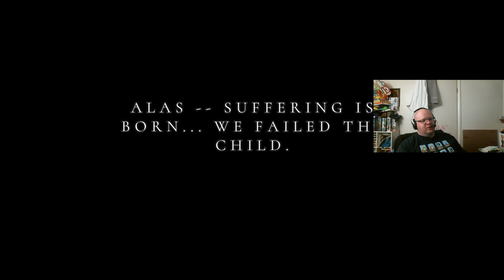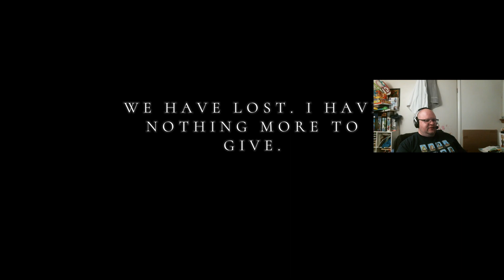TheWaffleCometh Plays Othercide Live! Ep. 9 [Twitch VOD]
Continuing our journey to save humanity from impending doom on Twitch!

We take our daughters out for a bit of murder! I am a total sucker for a good turn-based strategy game and this is no exception, with the added benefit of a beautiful art style.